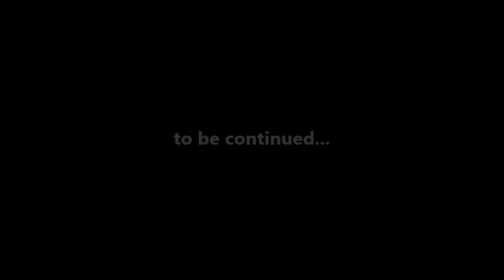The Story of a Blacklisted Bootlegger Ch 22 That One Dream Project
Kevin talks about the time he got away with shooting a Jazz/Burlesque movie at the Highball even though Alamo Drafthouse refused to respond to his emails. As it turns out, he wanted to make a film about The Copa Kings since the beginning.